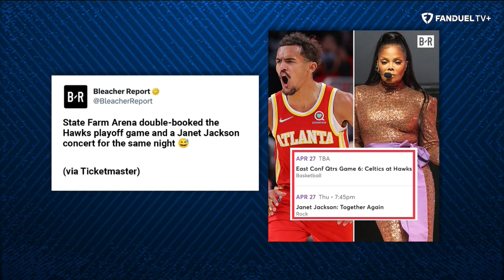Too Short Joins! Hawks Survive Celtics, Kawhi Leonard Injury | Run It Back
On today's episode of 'Run It Back' on FanDuel TV LIVE host Michelle Beadle took co-hosts Shams Charania, Eddie Gonzalez and Chandler Parsons through all the latest NBA news and notes as the NBA playoffs are in full swing. On this episode, special guest Too Short joined the program! The crew also discussed the Phoenix Suns ending the Los Angeles Clippers season, the injury to Kawhi Leonard, the Atlanta Hawks surviving another day against the Celtics and so much more.

0:00 INTRO
0:35 HAWKS VS CELTICS
11:30 KAWHI LEONARD INJURY
18:00 SUNS VS CLIPPERS
24:50 NUGGETS VS TIMBERWOLVES
38:25 TOO SHORT JOINS
48:10 WEDNESDAY NIGHT PREVIEW